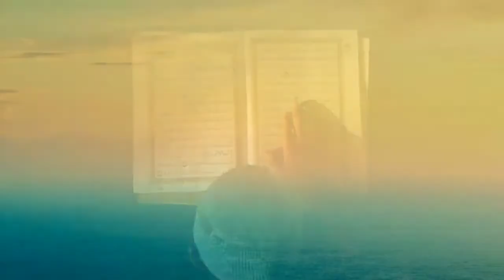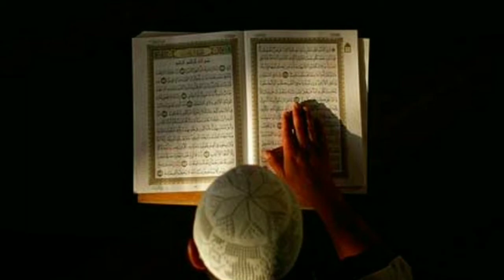Iktibar Ramadhan #4 Ustaz Abdul Rahim Nasir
Iktibar Ramadhan

Episod 4: Doa

Bersama Ustaz Abdul Rahim Nasir

*Mohon maaf atas sedikit gangguan audio.